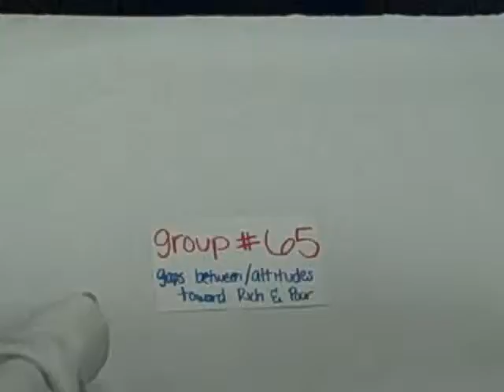65 rich poor